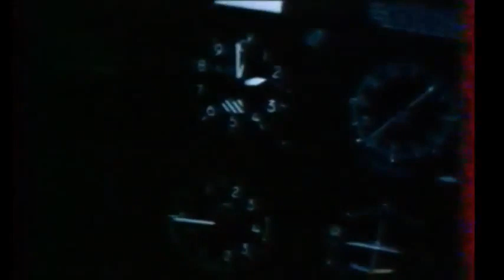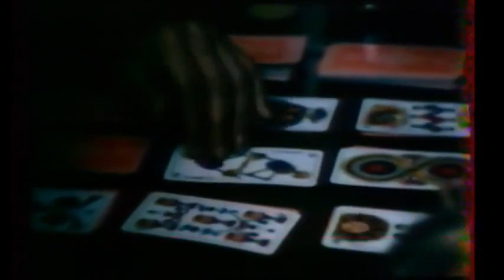Bermudas, La Cueva de los Tiburones (Cave of the Sharks) (Tonino Ricci, Italia, 1978) - Trailer